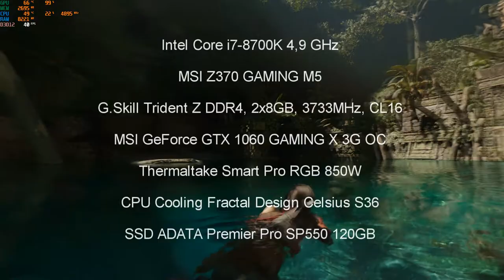Shadow Of The Tomb Raider - i7 8700k + GTX 1060 3G OC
Full specs :
*G.Skill Trident Z DDR4, 2x8GB, 3733MHz, CL16
*MSI GeForce GTX 1060 GAMING X 3G OC
(Bandwidht - 216.2 GB/s)
(GPU Clock 1900MHz)
*Thermaltake Smart Pro RGB 850W
CPU Cooling :
*Fractal Design Celsius S36
+Corsair SP120 High LED x6
Playing on :
*SSD ADATA Premier Pro SP550 120GB